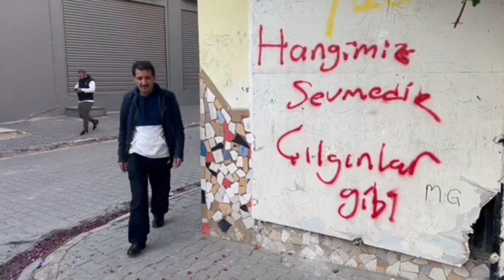ASKERİ ÜCRET ZAMMI BELİRLENİRKEN